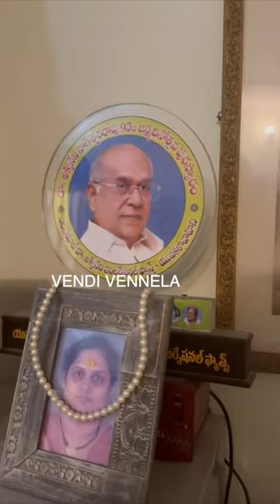krishnaveni home tour